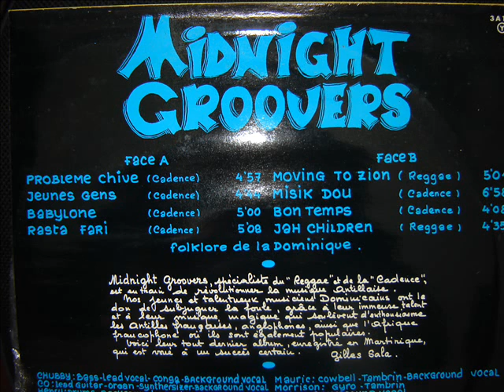Midnight Groovers - Moving To Zion (Cadence Revolution LP)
Extrait de "Cadence Revolution LP" Je ne connais pas la date